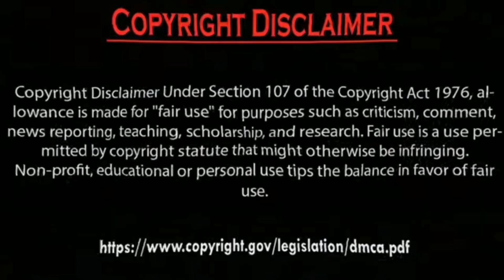Hazal Subaşi my baby and Erkan Meriç shock.by Usman Creation